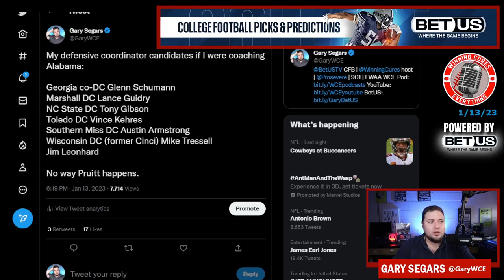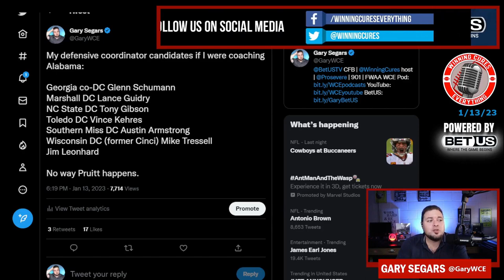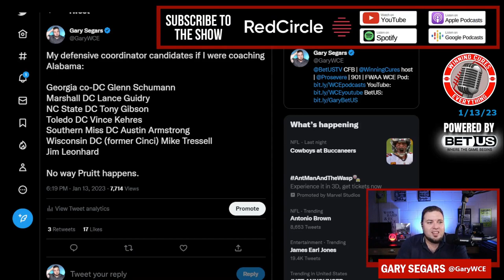Is Alabama going to hire Jeremy Pruitt as their next defensive coordinator?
Is Alabama going to hire Jeremy Pruitt as their next DC, now that Ole Miss has hired Pete Golding?  Golding can't be blamed for everything that went wrong with the Crimson Tide defense in the last few years, but it definitely felt like it was time for a change.  Pruitt was fantastic in that role, but with the unfinished NCAA cloud still hovering over him from his time at Tennessee, would Alabama be willing to take the risk before knowing his sanctions?  If not Pruitt, who else are the candidates / targets to join the staff in Tuscaloosa? Is Georgia co-DC Glenn Schumann a possibility?